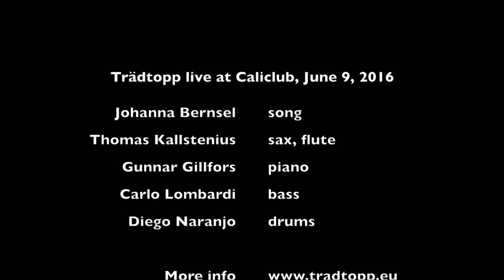Trädtopp live @ Caliclub: Afro Blue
Trädtopp live at Caliclub, June 9, 2016

Johanna Bernsel - song;
Thomas Kallstenius - flute, sax;
Gunnar Gillfors - piano;
Carlo Lombardi - bass;
Diego Naranjo - drums